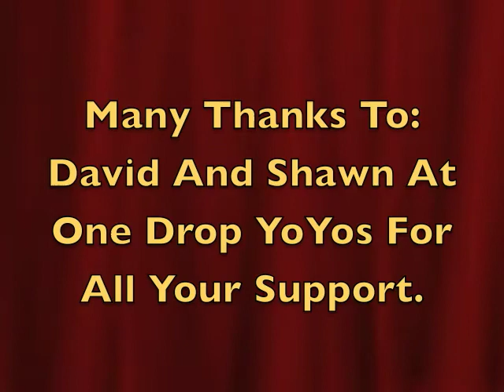One Year Video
Well its been one year nothing fancy but here it is.